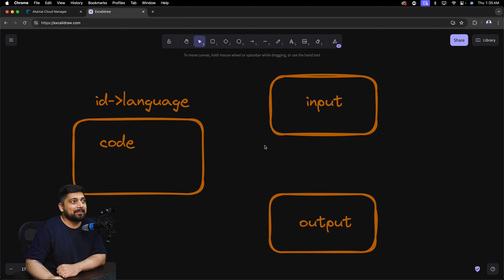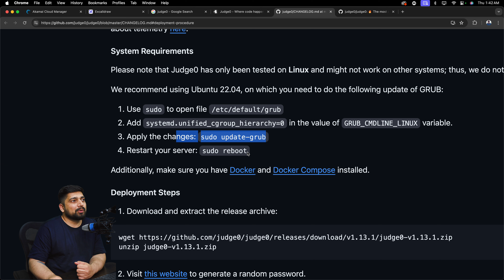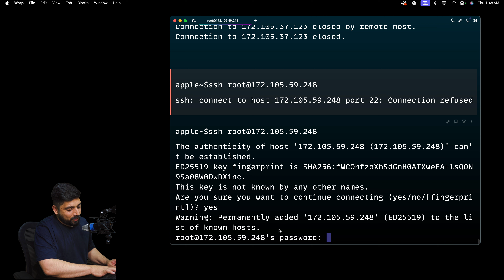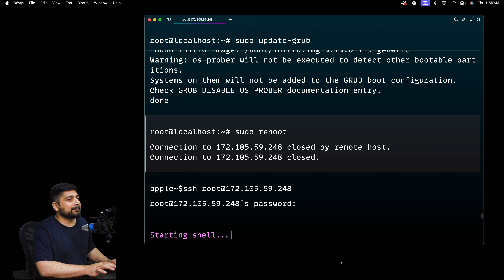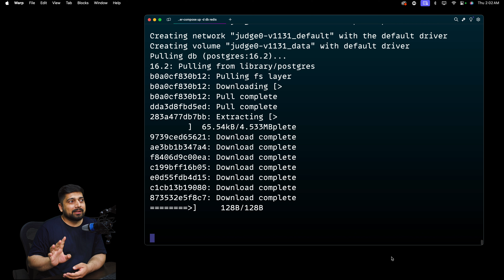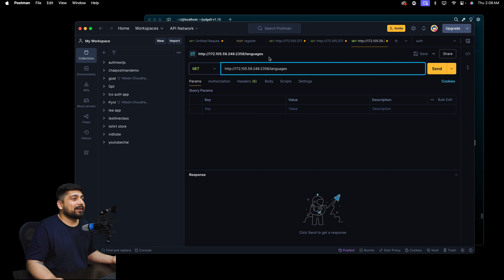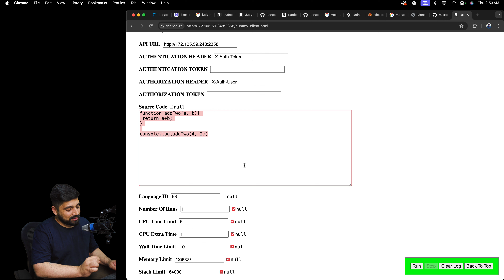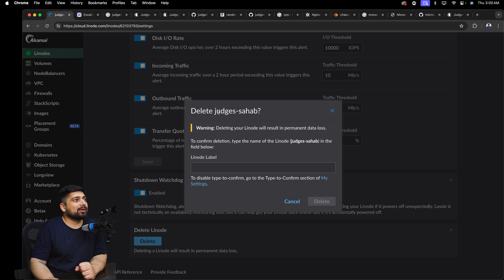Your own Leetcode with Deployment